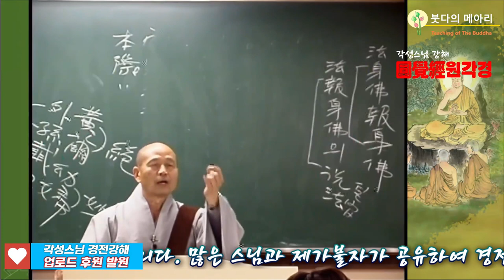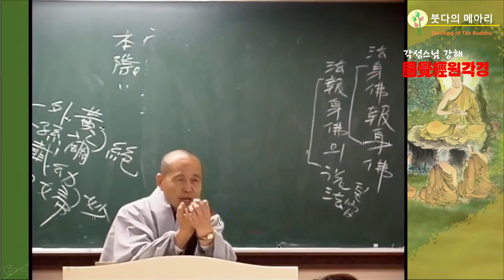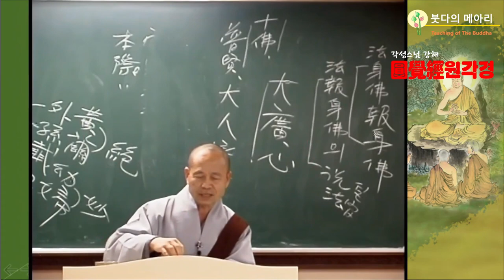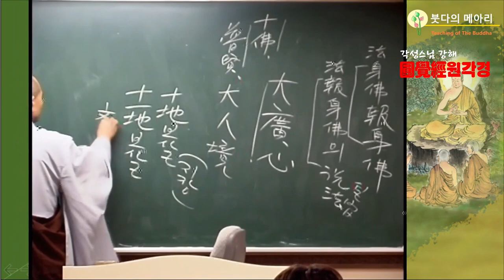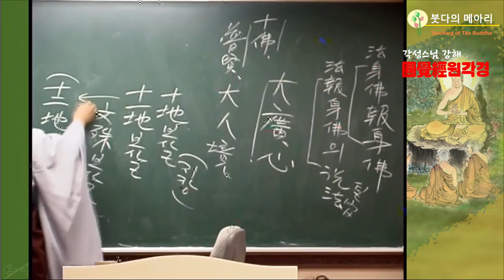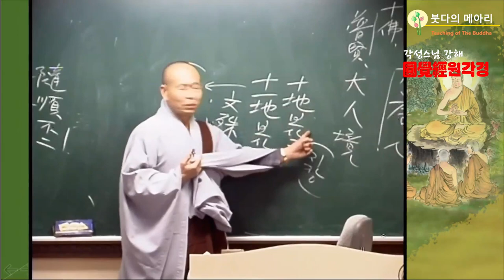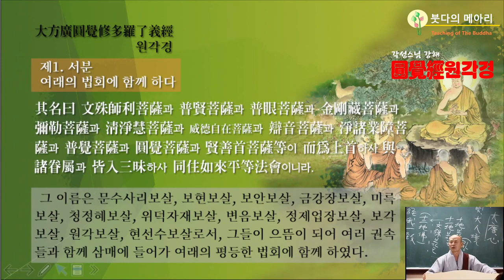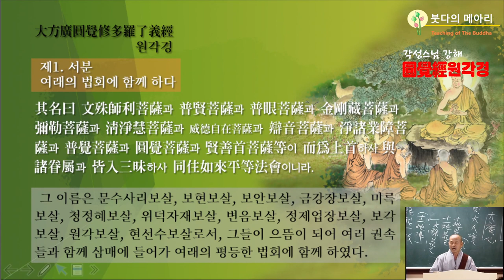각성스님 강해_원각경 제5강 / 제1 서분 - 삼매에 들어가 여래의 평등한 법회에 함께 하였다.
1.모든 회원에게 제공되는 채널 멤버십 혜택
2.회원 등급별로 다르게 제공되는 회원 전용 혜택
3.가입한 채널 구독
4.커뮤니티 탭에서 회원 전용 콘텐츠 보기